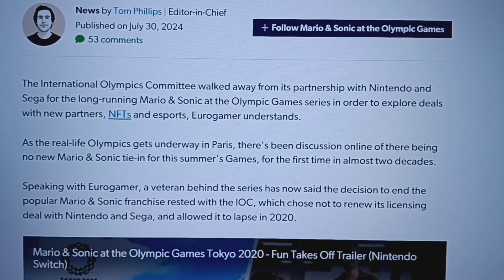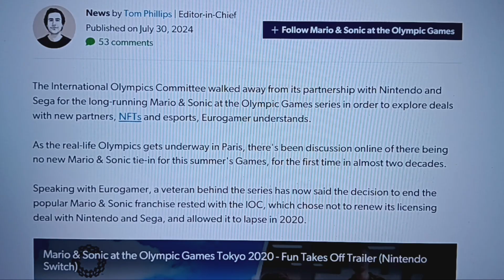Nintendo News: Mario & Sonic Olympic Games is Over?! Replaced with NFTs?!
We lost shirtless Eggman and Wario for NFTs

Today, we have some unfortunate news regarding for the Mario and Sonic at the Olympic Games series. With no tie in-game for Paris 2024, it was officially confirmed that the International Olympic Committee decided to end their partnership with Nintendo and SEGA in order to focus on other partners like eSports and NFTs.